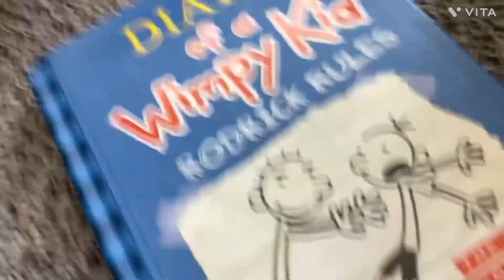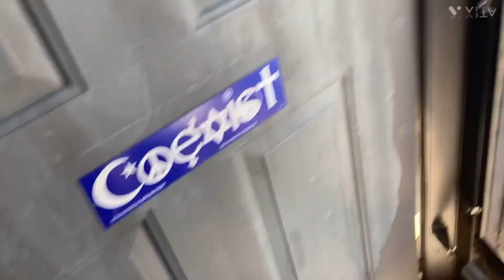DG Ep: Tubing Time